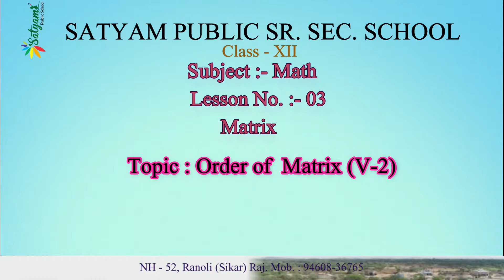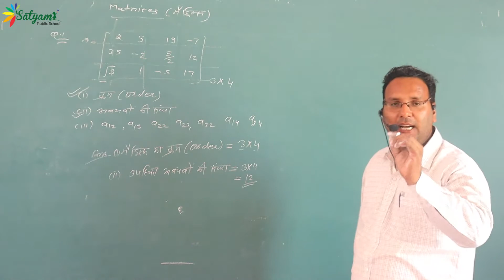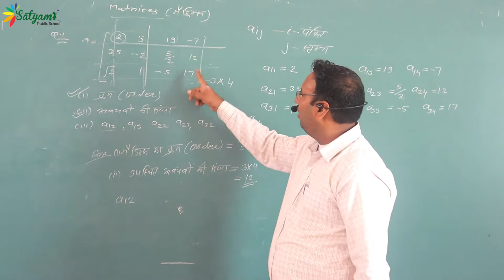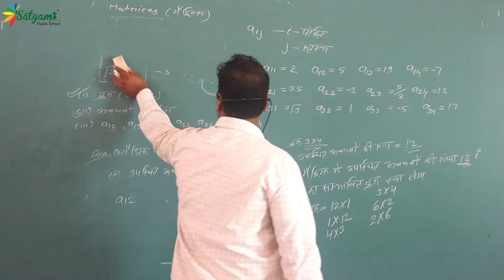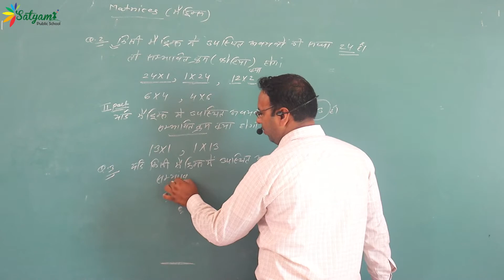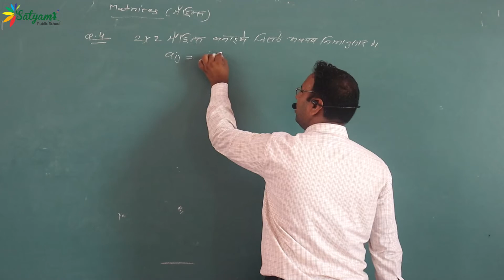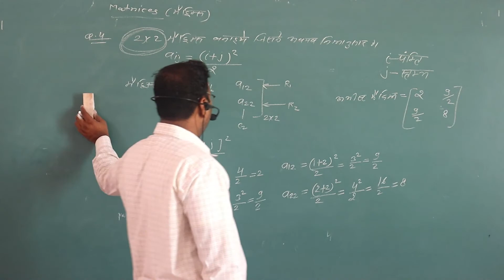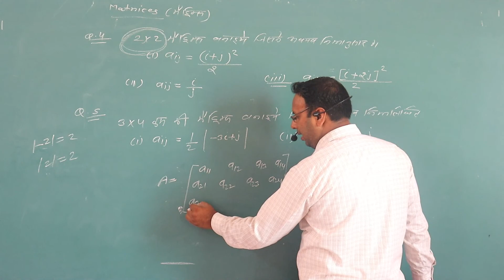12 Math L 3 Matrix T Order of Matrix v 2